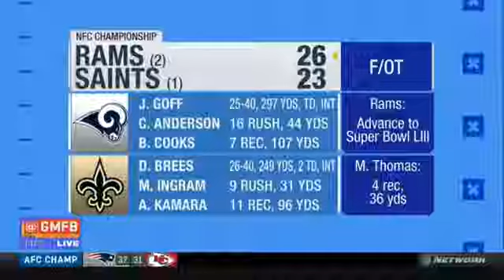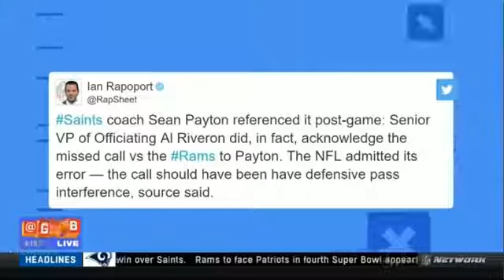Analysis & Reacts Eagles def Saints 26 13; Rams CB Nickell Robey Coleman on Tommylee Lewis